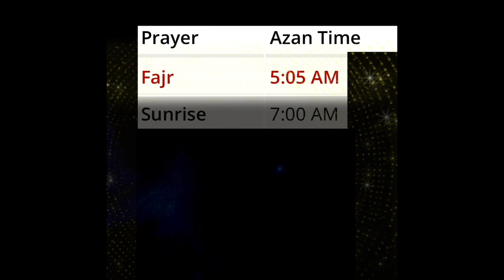The prayer times - 23-02-24 - Allah allow us to pray